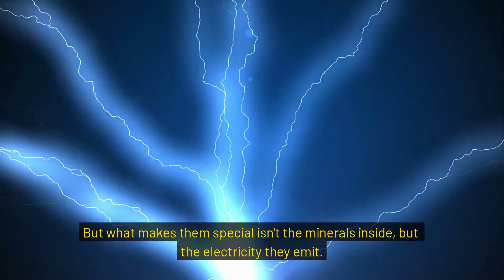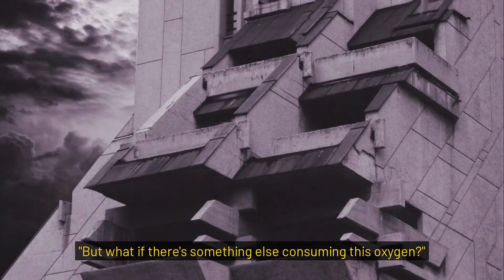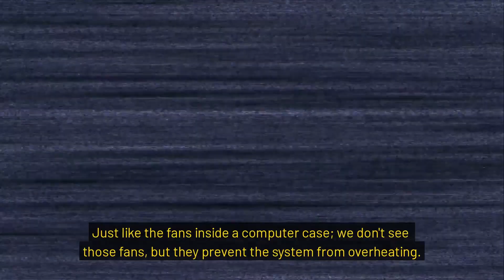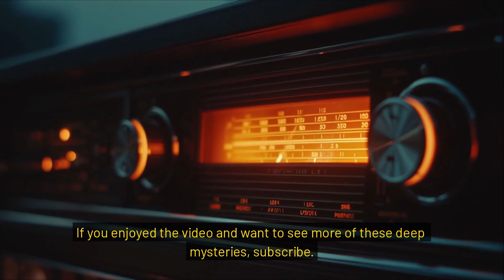The "Forbidden" Generator Under the Sea: The Dark Oxygen Mystery and Hidden Truths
Forget everything you've been taught about biology. At 4,000 meters deep, in the pitch-black abyss where light and life were thought to end, a "forbidden" discovery has shaken the scientific world: Dark Oxygen.

Is it possible to produce oxygen without sunlight or photosynthesis? The discovery of these "natural batteries" in the Clarion-Clipperton Zone by Andrew Sweetman and his team suggests that our world might operate on a far different technology than we previously imagined.

In this video, we examine the mysterious 1.5-volt stones on the ocean floor, the trillion-dollar mining wars behind them, and the theory of whether our world is actually a massive "life machine." We descend into the depths, to the very heart of truth, with Onyx Able.